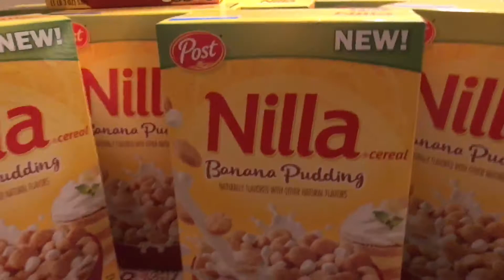Nilla Banana Pudding Cereal Review. **BRAND NEW**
Brand new Post cereal REVIEW of Nilla Banana Pudding cereal. Oh my goodness it’s so good!